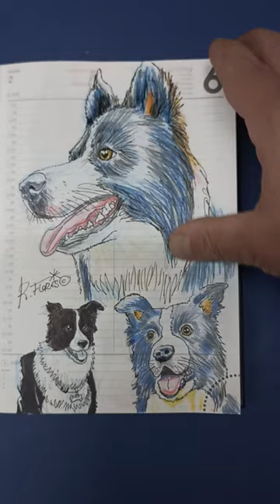Puppies sketches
These´re just a few sketches of dogs, or puppies, if you prefer.